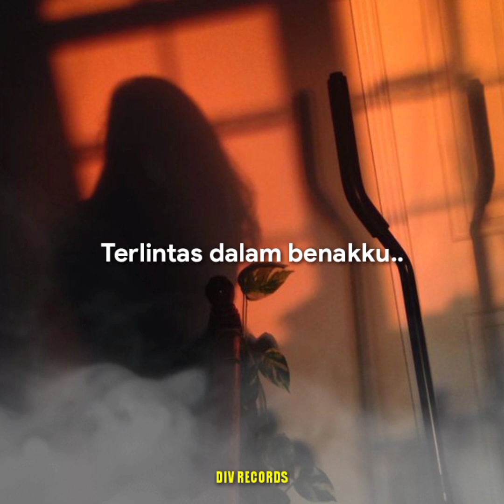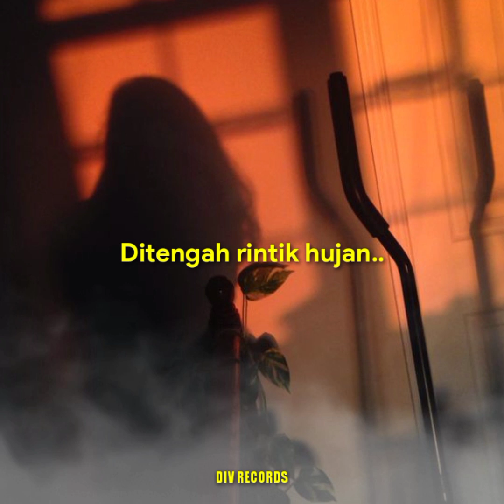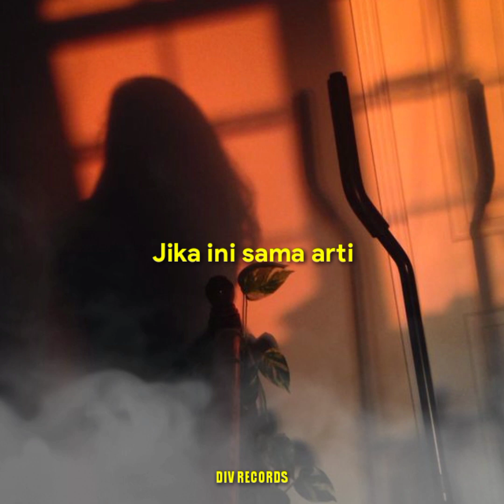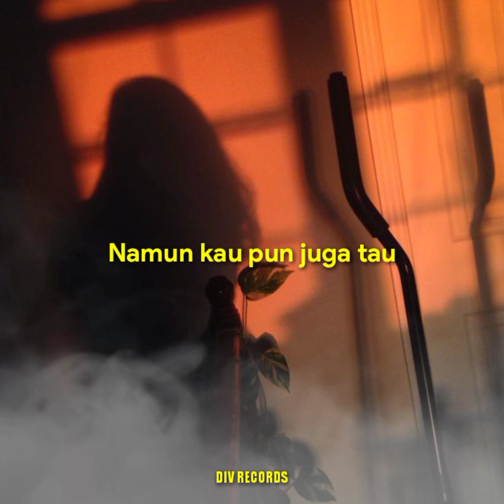Toxic Rhyme ft. Fallen't - Bayangan ( Official Video Lyrics )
Yaitu sebuah video lirik dari lagu biasa bertajuk "Bayangan" yang dilantunkan oleh Toxic Rhyme dan Fallen't , ( Ringkasan : Karya tentang menggabungkan antara Hujan dengan Seseorang yang di impikan dalam hayal maupun kehidupan nyata , disamping itu dua penyayi rap ini menggarap lagu ini ketika malam minggu yang turun hujan. )

Written : Toxic Rhyme, Fallen't
Produce By : Div Records
Studio By : Div Records
Penyunting Gambar : Adit Anggara
Video Lyric : Adit Anggara
Penangkap Gambar : Adit Anggara
Ide Cerita : Toxic Rhyme, Fallen't

Enjoy and listen.